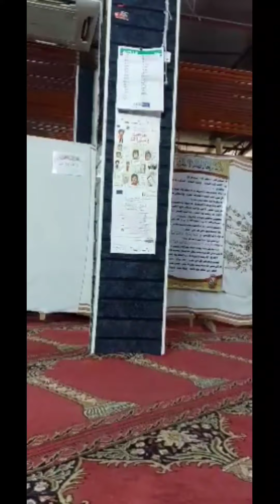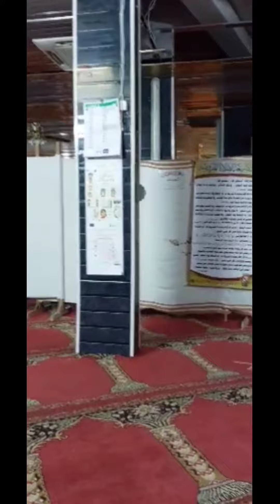তিন বছর পর মসজিদে গেলাম | ইতালির মসজিদ দেখতে কেমন | জীবনের প্রথম বাচ্চারা মসজিদে নামাজ পড়ল